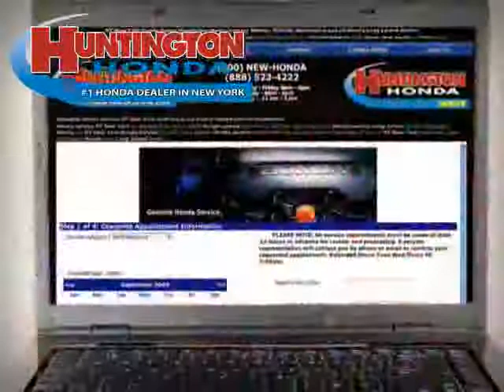used Jeep Grand Cherokee NY New York 2010 located in Long Island at Huntington Honda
This used Jeep Grand Cherokee NY 2010 is located in Long Island and is offered by Huntington Honda and can be compared to any used Jeep Grand Cherokee New York: